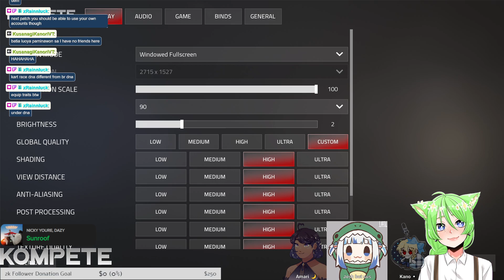[DAY 2] Playing Kompete with @amari_maris @azygian ad || !donothon